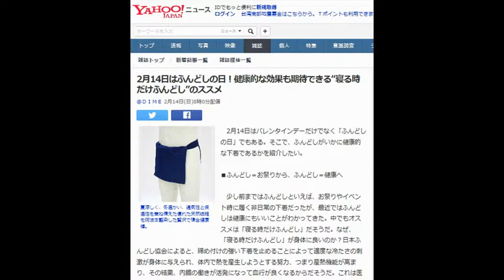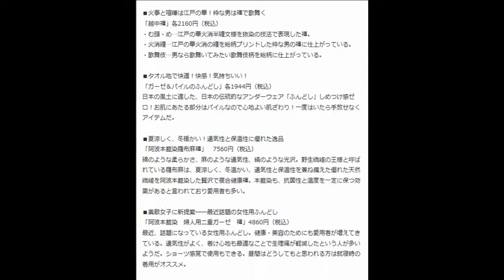2月14日はふんどしの日！健康的な効果も期待できる“寝る時だけふんどし”のススメ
2月14日はふんどしの日！健康的な効果も期待できる“寝る時だけふんどし”のススメ

＠ＤＩＭＥ 2月14日(日)8時0分配信

2月14日はふんどしの日！健康的な効果も期待できる“寝る時だけふんどし”のススメ

夏涼しく、冬温かい、通気性と保温性を兼ね備えた優れた天然繊維を阿波本藍染した贅沢で複合健康褌。

　2月14日はバレンタインデーだけでなく「ふんどしの日」でもある。そこで、ふんどしがいかに健康的な下着であるかを紹介したい。

■ふんどし＝お祭りから、ふんどし＝健康へ

　少し前まではふんどしといえば、お祭りやイベント時に履く非日常の下着だったが、最近ではふんどしは健康にもいいことがわかってきた。中でもオススメは「寝る時だけふんどし」だそうだ。なぜ、「寝る時だけふんどし」が身体に良いのか？日本ふんどし協会によると、締め付けの強い下着を止めることによって適度な冷たさの刺激が身体に与えられ、体内で熱を産生しようとする努力、つまり産熱機能が高まり、その結果、内臓の働きが活発になって血行が良くなるからだそうだ。これは医学では常識的なことだとか。睡眠時だけでも締め付けの強い下着を止めることで、このような生理的機能の回復だけでなく、腰痛、肩こり、冷え性、便秘や下痢などのお腹の症状などにも効果が期待できるとのこと。また、締め付けの強い下着が引き起こす寝つきの悪さ、目覚めの悪さなども解消してくれる。

 　大腸肛門科の専門医 山田麻子先生はふんどしに関して以下のようにコメントしている。

 「通気性も適度に良いことから就寝時のみの使用は非常に効果的ではないでしょうか。血液やリンパの流れを妨げないこともオススメのポイントです。また、実際に試すとよくわかりますが、越中ふんどしの構造上、おなかの部分は生地が二重になってくれることで、おなかの冷えが適度に解消されることも良いですね。おなかにやさしい下着とも言えるでしょう。ふんどしは、ピタっとせずリラックスできる下着ですので、就寝時はもちろんですが、一日外出予定の無い休日やデスクワークでの着用もとても良いと思います」

 　日本が元気になる鍵は日本古来の文化であるふんどしの良さをもう一度見直すことなのかもしれない。